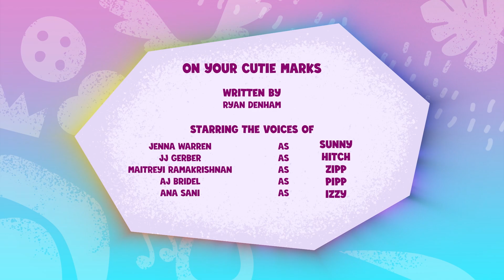My Little Pony: Tell Your Tale 🦄 S1 E18 | On Your Cutie Marks | Full Episode MLP Children's Cartoon